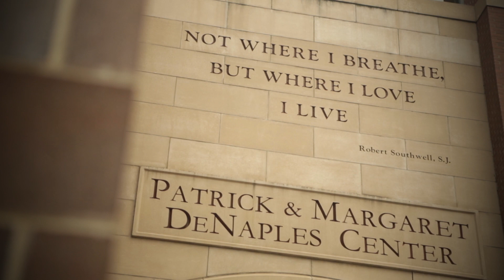In Memory of Scott R. Pilarz, S.J., Commencement